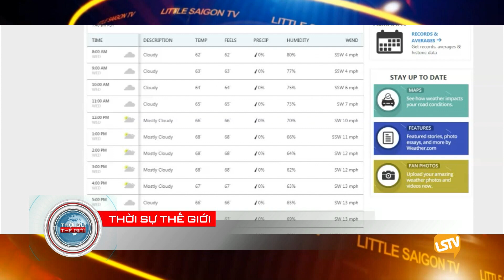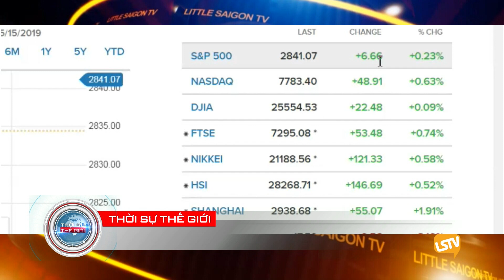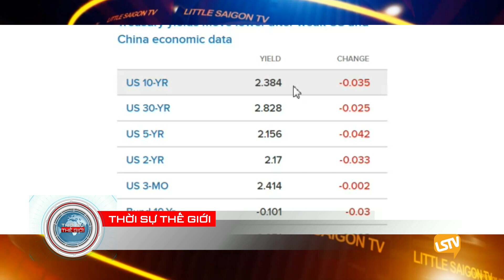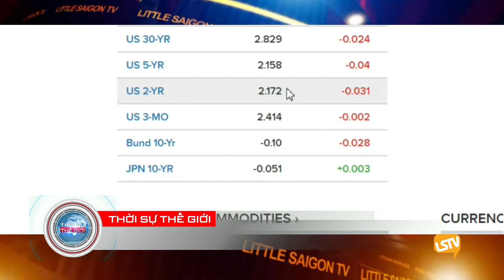Thoi Su The Gioi 2019 05 15 part 1 4